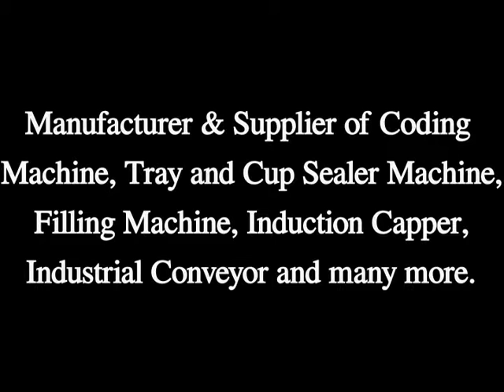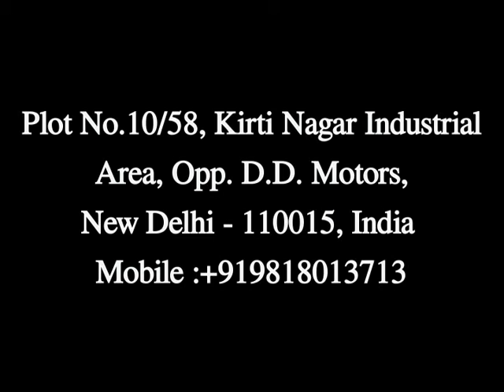Induction Capper Manufacturer In New Delhi, Swift Pack Packaging Systems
SWIFT PACK PACKAGING SYSTEMS - We are one of the trustworthy manufacturer & supplier of induction capper, industrial conveyor, that are used for various sealing, packaging and filling applications.